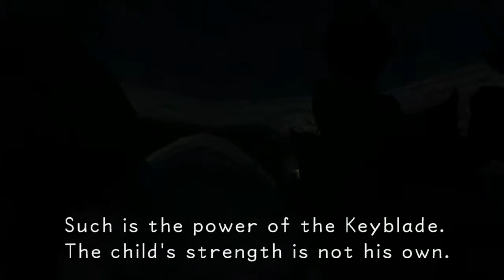Let's Play Kingdom Hearts 1.5 ReMIX - Part 5 - Boss Fight / Joining Donald and Goofy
~ Hey Guys and yes this is the first time playing this game, my sister is a big fan.

Song used for intro: ES_Fast Bouncing Classical Orchestral Strings by Gavin Luke

~ Plot:  It follows the adventures of Sora, a cheerful teenager who fights against the forces of darkness. He is joined by Donald Duck, Goofy and other classic Disney characters who help him on his quest.

~ Developers: Square Enix 1st Production Department
~ Publisher: Square Enix
~ Directors: Tetsuya Nomura, Tai Yasue
~ Producer: Rie Nishi
~ Designer: Tetsuya Nomura
~ Writers: Jun Akiyama, Daisuke Watanabe, Kazushige Nojima
~ Composer: Yoko Shimomura
~ Series: Kingdom Hearts
~ Platforms: PlayStation 3, PlayStation 4
~ Release:
~ Mode: Single-player